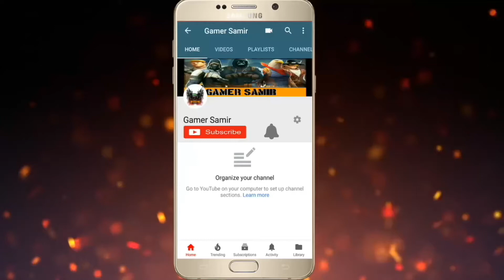E.Y.E Helmet ,New Costume & New Update of Guns of Boom (Hindi)